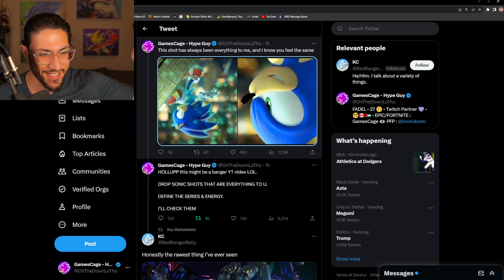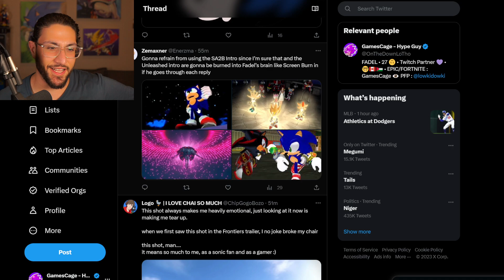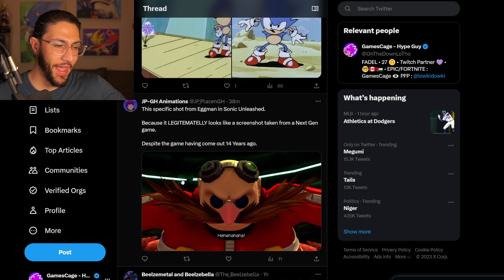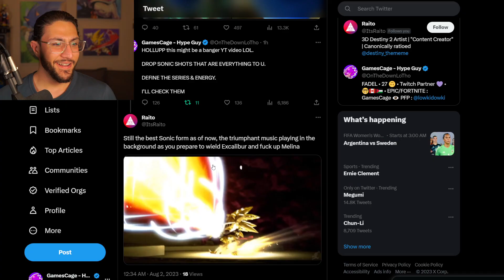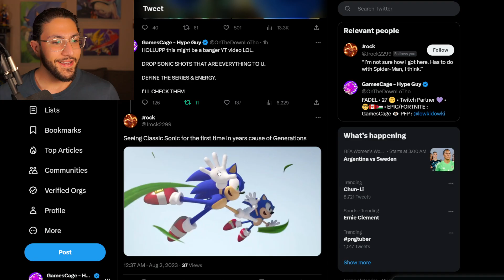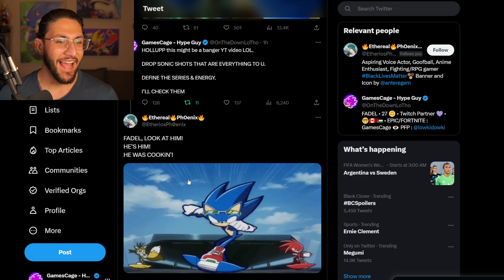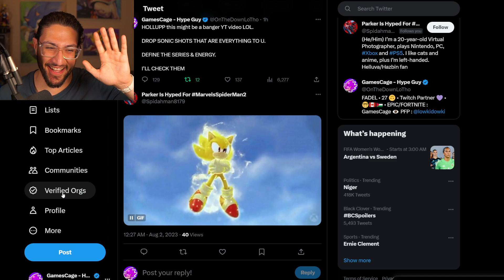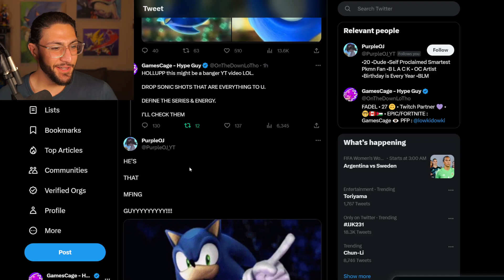The Most ICONIC Sonic Shots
What shots represent sonic the best and look the coolest?! Today I check your choices!